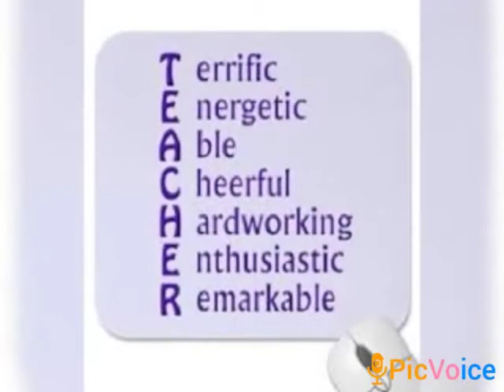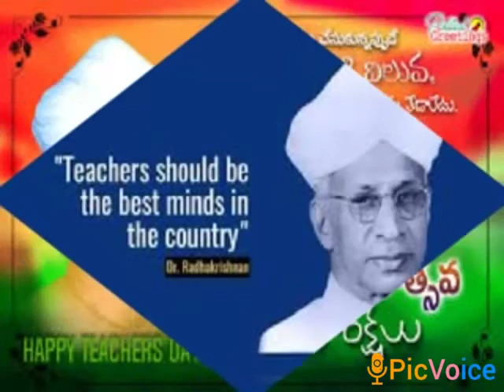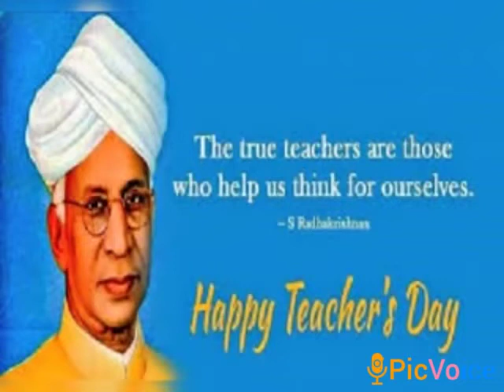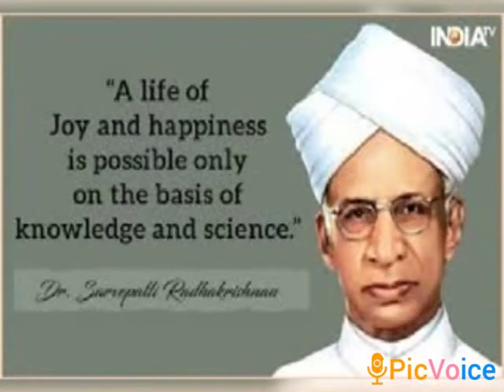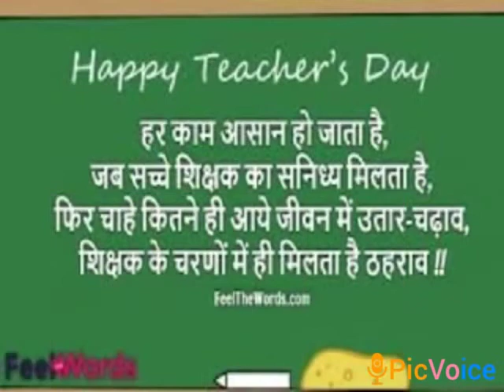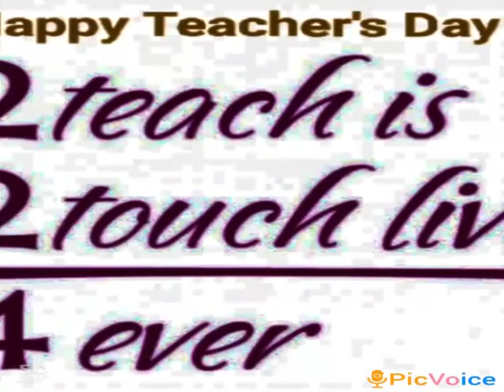Teacher's Day special song..